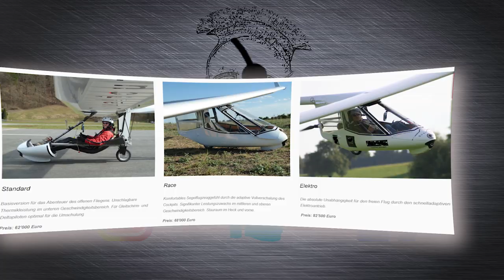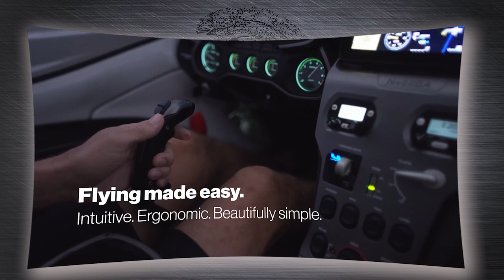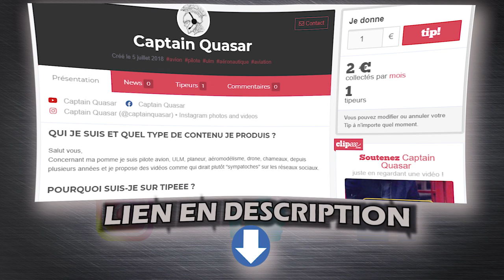TOP 10 des ULM / AVIONS que j'aimerais piloter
C'est pas beau ça mon gros LoLo ?!

Dis moi ce que tu en penses dans les commentaires, partage la vidéo si tu veux que KiKi continue de voler sans se soucier du temps qui passe.

A bientot, tout là-haut.